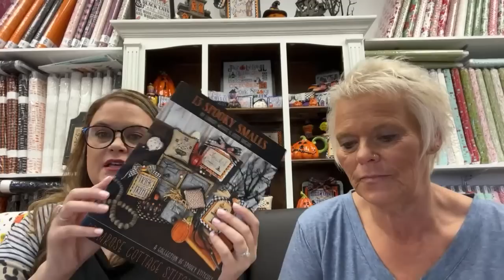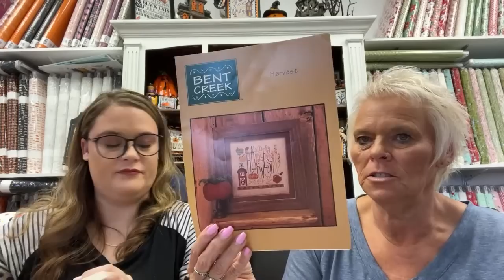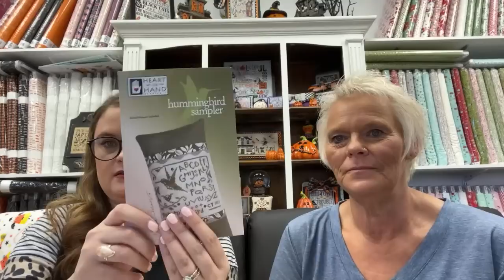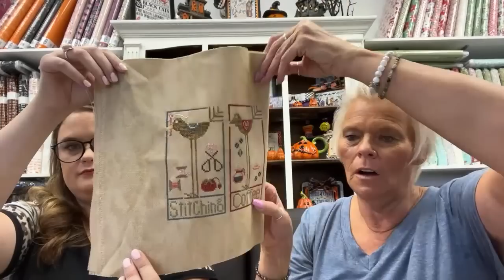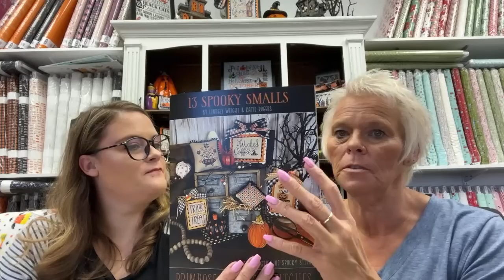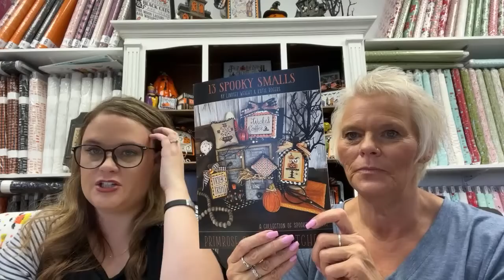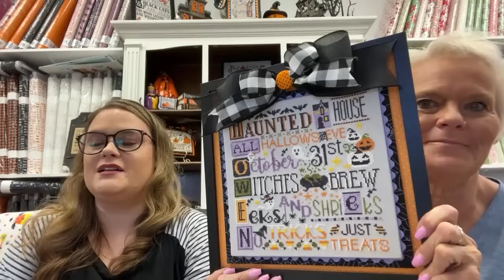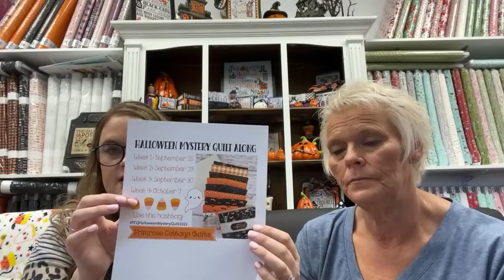What’s New in the Studio September 1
Winners USA only.

Floss keeper